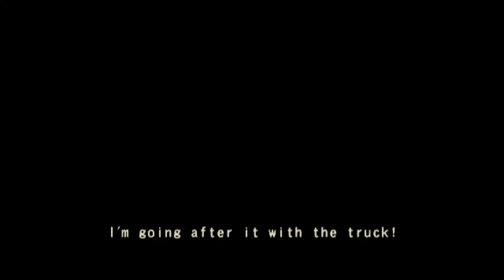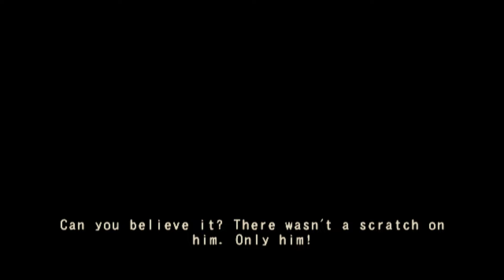Taking Down The Syndicate (Again)! - Gungrave: Overdose - Part 4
Back in action, Grave and his allies go on a suicide run in order to stop Seed from spreading...